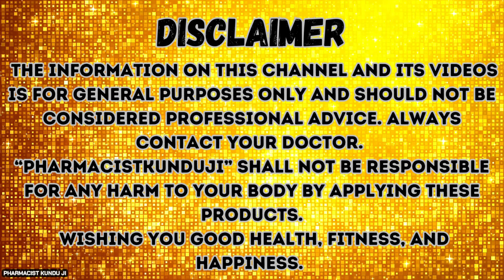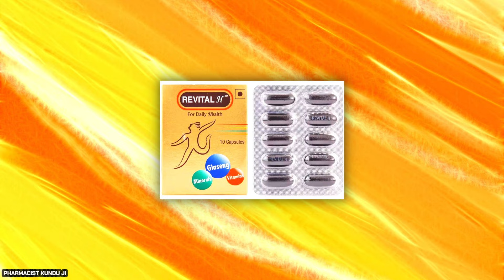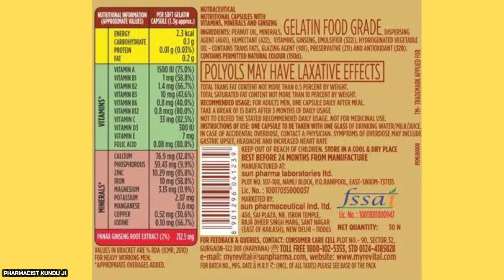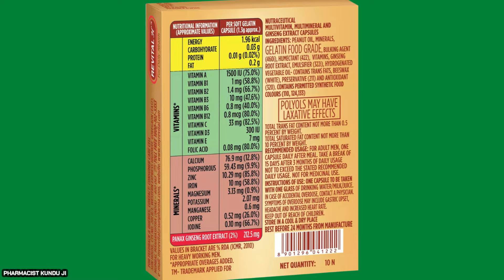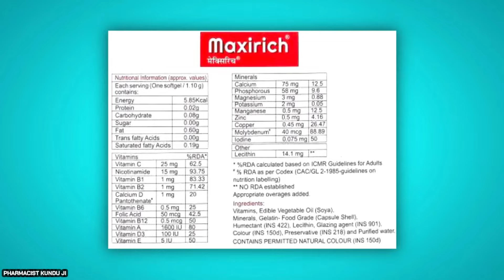ताकत बढ़ाने वाला 3 कैप्सूल | takat ke liye sabse best capsule | Naso Ki Takat Ke Liye Best Capsule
ताकत बढ़ाने वाला 3 कैप्सूल | takat ke liye sabse best capsule | Naso Ki Takat Ke Liye Best Capsule By Pharmacist Kunduji.
 हर समय थकान, कमजोरी Mahesus Hota Hai? Kam kaj Karne Me Furty Nehi Hai?
Duty Jana Me Bhi Problem Hota Hai Ku Ki alas se Varpur aur Energy ki kami sa Lagta Hai?Kya Kare?

Chahe aap 40+, 50+, 60 + ho? Aap Es type samasya sa Kafi Parisan Ho?Soach rahe ho Kya kare?
Revital H For Daily Health Supplement - 10 Capsules
Revital H Multivitamin For Men (60 Capsules) Ginseng
A-Z Ns-New - 15 Tablets (Pack of 3)
Zincovit - Strip of of 15 Tablets
Maxirich Capsule ( 30 Capsules)
A To Z Gold - Strip of 15 Capsules

Nurokind Gold RF Capsules 10'S
Nurokind Plus RF - Strip of 10 Capsules

Becadexamin - Bottle of 30 Capsules
BECOSULES PLUS+ - Strip of 30 Capsules

Video Highlights-

ताकत बढ़ाने वाला 3 टॉनिक
शारीरिक ताकत बढ़ाने के घरेलू उपाय
ताकत कैसे बढ़ाएं
अंदरूनी ताकत बढ़ाने के लिए
ताकत बढ़ाने वीकनेस को दूर करने न्यूरोकाइंड-गोल्ड इन्जेक्शन

best medicine for power
ayurvedic medicine
स्टैमिना और ताकत बढ़ाने की दवा न्यूरोकाइंड-गोल्ड कैप्सूल
shighrapatan best medicine
learn about medicine
medicine for old age weakness
medicine for sex power
medicines which increase sex timing

नसों की कमजोरी दूर करने का बेस्ट capsule

दिमाग और नसों की कमजोरी
नसों की कमजोरी के लक्षण क्या है?

naso ki takat ke liye 3 best syrup hindi
naso ki takat ke liye 3 best table
naso ki takat ke liye 3 best capsule hindi
naso ki takat ke liye homeopathic medicine

takat ki medicine
naso ki takat ke liye kya khaye
takat ka capsul

takat ki dava
taka ka best syrup
mardana taqat ka ilaj
takat ki tabet
takat ke liye best capsule
takat kaise badhaye
naso ki kamzori ka ilaj

A toz Gold cap
Revital Capsule
Maxirich Capsule

A to Z use
Revital use
Maxirich
Maxirich use
Maxirich Dose
Maxirich Benefits

A to z ki fayde
A to Z ki Use
Revital capsule ki use
Revital capsule ki fayde
Revital capsule ki benefits

takat ki dawa
takat ki capsules
takat ki medicine

naso ki majbut karne wali ki daba
naso ki kamjori dur karne ki dava
naso ki takat barane wala dava
naso strong karne wali dawa
takat ki achha medicines

⚡Video Time slot:
00:00 - 01:06 Introduction
01:07 - 04:05 1st Capsule details?
04:06 - 06:21 2nd capsule details?
06:22 - 08:41 3rd capsule details?
08:42 - 09:02 Final Discussion.